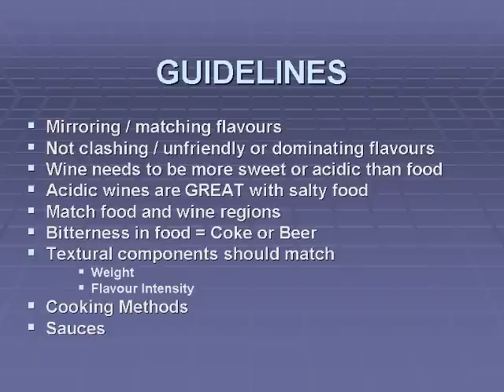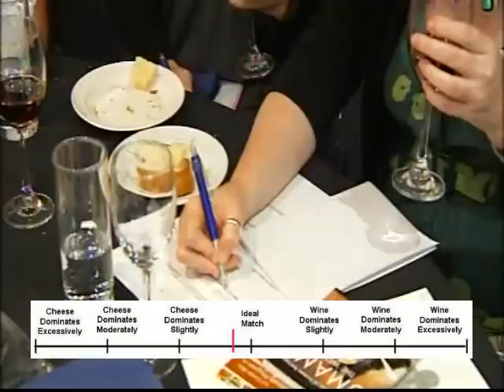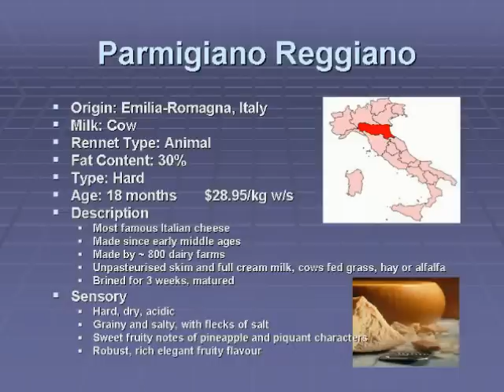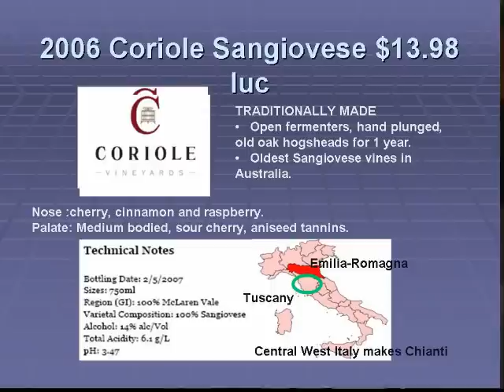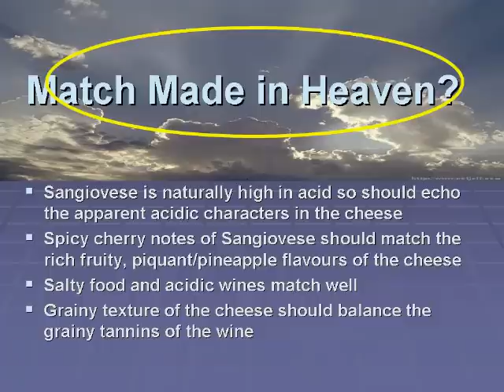Umami Seminar (10) - Sue Bastion (3 of 3)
UMAMI: Exotic Taste or World Taste?

A seminar recorded at Adelaide University, Australia, on 18th October 2007.  This seminar was intended to educate about umami, the fifth taste.

The four speakers were:

Mrs Kumiko Ninomiya
Director Umami Information Center, Tokyo
Umami around the world

Dr Barbara Santich
Manager Le Cordon Bleu Graduate Program in Gastronomy, Adelaide University
Influences on Australian Cuisine and Tastes

Mr Shingo Suzuki
Executive Chef Kobe Jones Group, Sydney, Melbourne, London
Umami and the Chef

Dr Sue Bastion
Lecturer and Researcher in Oenology and Sensory Studies, Adelaide University
Food Savoury, Wine and Umami